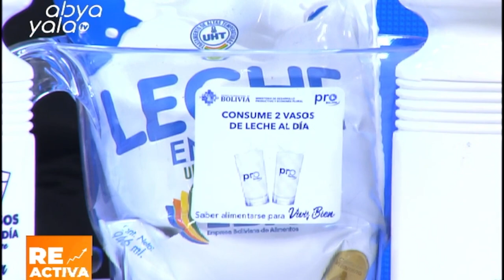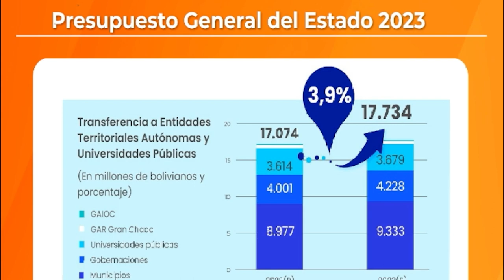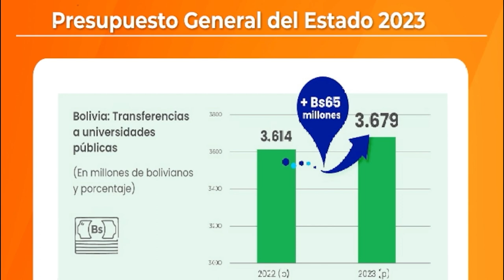Reactiva Bolivia- Pro Bolivia Logros de la gestión 2022